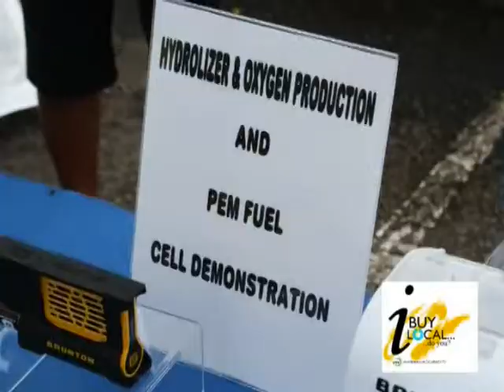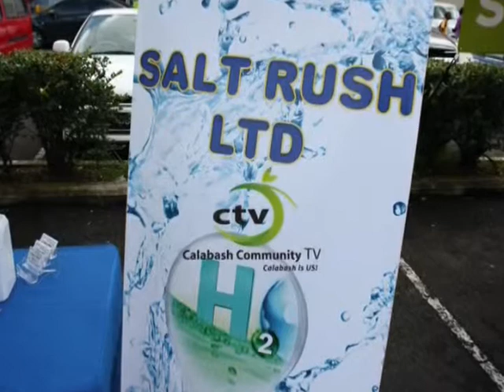VTS 01 2 In Turbulent Waters: Interview with Dave Samuels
J. Lambert St. Rose: author of "In Turbulent Water" in an interview with Dave Samuels of Calabash TV (CTV) and Everistaus Jn Marie